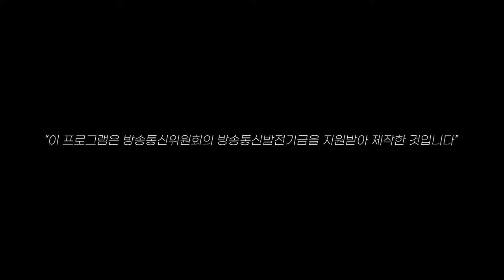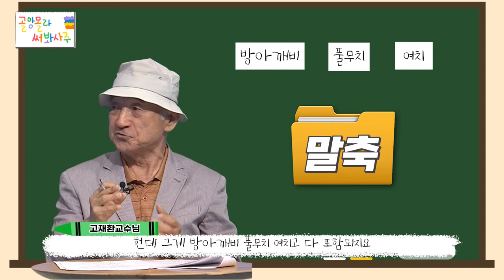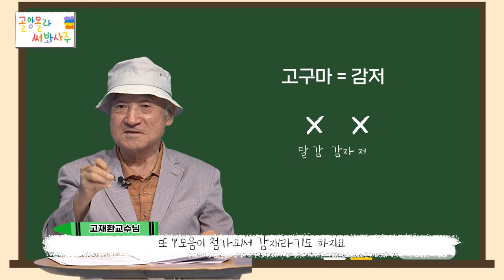[제주어 토크쇼 시즌2] 골앙몰라 써봐사주 11편. 제주어 동식물 사전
“아! 여름만 되면 재열때문에 잠을 못자!”

“김재열씨요?”

“아니 재열 몰라? 그 재열!”

전 제주교육대학교 명예교수 고재환 교수님과 함께하는 제주어 나들이!